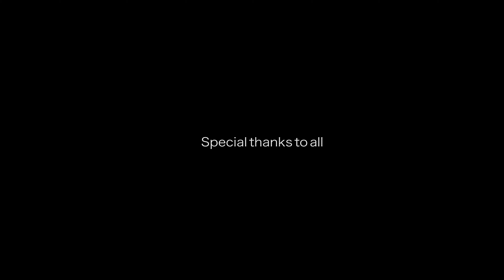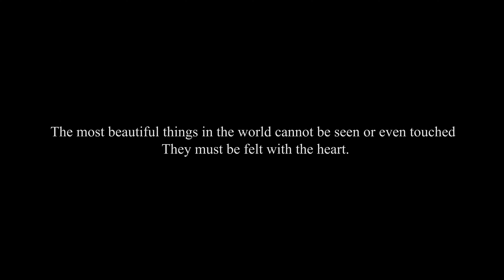RATHIYEA - ONE SIDE LOVE - Tamil Album Song | NAVAS & REA | MARKFREDDY | JEEVA | Freez Stone Studios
A  love dream official  4k album song
The most beautiful things in the world cannot be seen or even touched.
They must be felt with the heart.

tj album songs tamil whatsapp status , album songs tamil,
album songs malayalam,
album song hindi,
album song new,
album song bangla,
album song kannada,
album song odia,
album song video,
album song tamil,
album song malayalam,
album song album song,
album song all,
album song audio,
album song amrit maan,
album song azimol,
a album song tamil,
album song bengali 2021, song new,
songs telugu,
songs tamil,
song status,
song tamil,
song arijit singh,
song and dance,
song album,
song akshay kumar,
a song for you,
a song written easily,
a song kannada,
song dance,
song download,
song editing,
e song whatsapp status,
e song status,
e song jolly phonics,
song for daughter,
song for dance,
song for kids,
song free fire,
song for sister,
song for brother,
song for status,
song for friends
album song bewafa,
b praak songs album,
b praak new song album 2021,
album song cut song,
album song college,
album song chinese,
album song come,
album song china,
album song dance,
album song dj tamil,
album song gaan,
album song gana tamil , love songs,
a love song for bobby long,
a love song for bobby long full movie,
a love song for you,
a love song status,
r&b love songs,
80s r&b love songs,
one sided love song female version tamil whatsapp status,